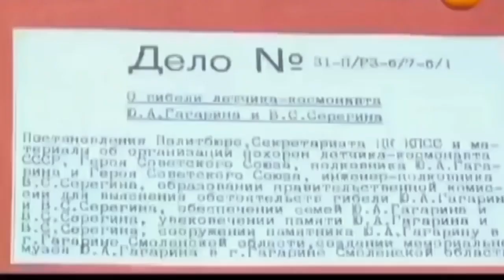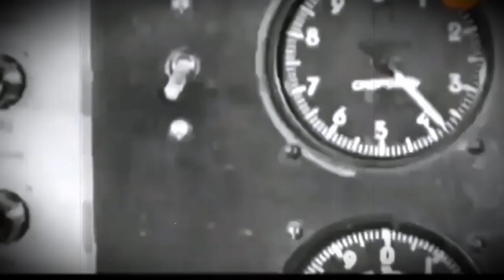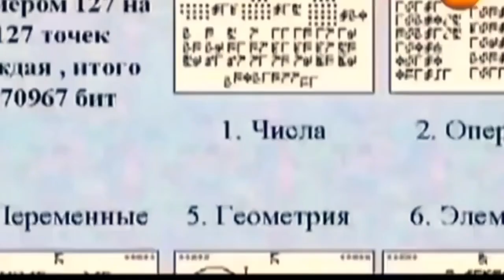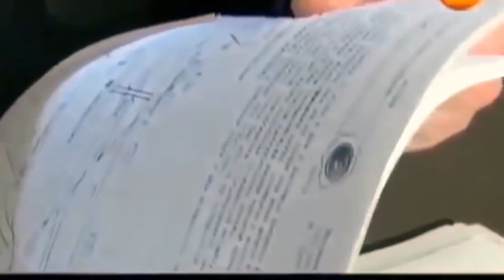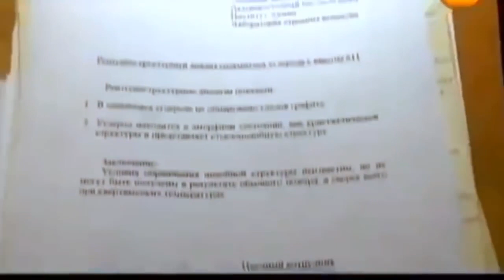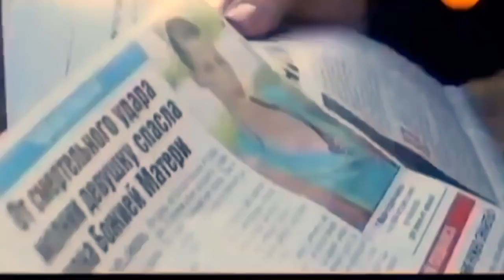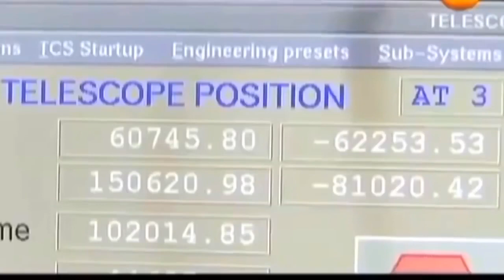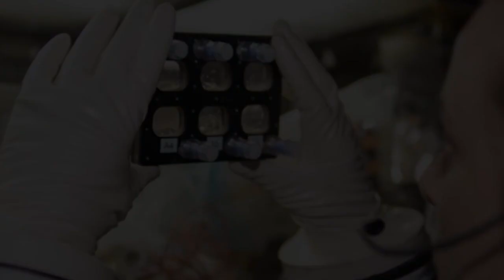СРОЧНЫЕ КАДРЫ!!! 30.03.2022!!!! ВРАГИ ПРИШЛИ С НЕБА!!! СПЕЦВЫПУСК!!!